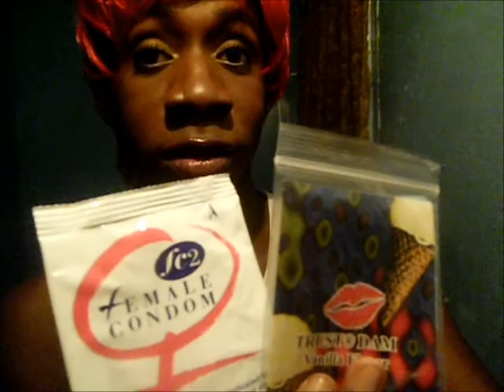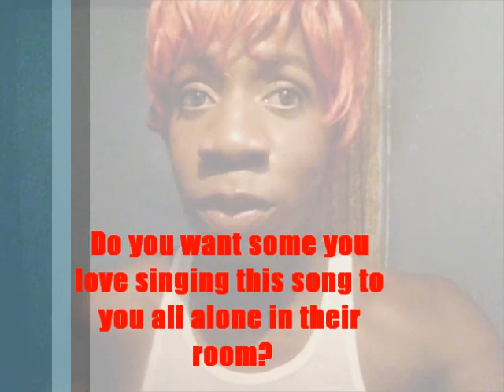National Youth HIV & AIDS Awareness Day P.S.A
National Youth HIV and AIDS Awareness Day on April 10 is the first awareness day to recognize the specific impact of HIV/AIDS epidemic on young persons. A disproportionate number of new HIV infections occurs among youths (1). In the United States, young persons aged 13–24 years accounted for an estimated 26% of all new HIV infections in 2010 . Nearly 60% of new infections in youths occur in blacks/African Americans, approximately 20% in Hispanics/Latinos, and approximately 20% in whites  However, the percentage of youths tested for HIV is low compared with other age groups (1). Among the estimated 34% of U.S. high school students who are sexually experienced, only 22% have ever been tested for HIV (2). The Community Preventive Services Task Force recommends risk reduction interventions in school and community settings to prevent HIV among adolescents (3). Individual-level and group-level HIV prevention interventions provide knowledge, skill building, and increased motivation to adopt behaviors that protect against HIV infection, specifically for youths at high risk for HIV.